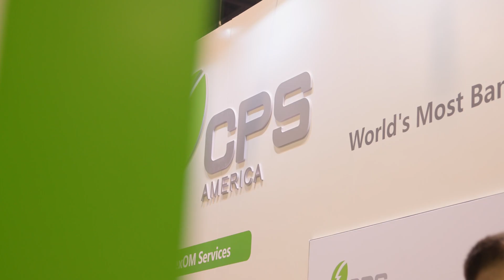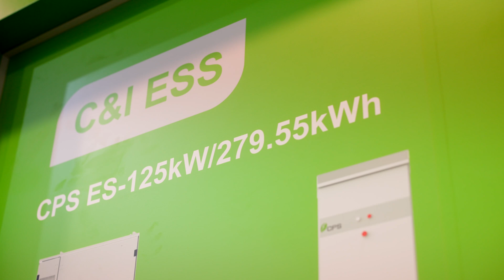C&I Energy Storage with CPS and Elexity Best energy storage for commercial and industrial needs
Special Offers from Tim Montague, President of the Clean Power Consulting Group and host of the Clean Power Hour podcast

Free Consultation | Book a free consultation to grow your solar business today!

Technology Stack Analysis | Get Your Free Tech Stack Analysis: if you’re not using the best tools of the trade in solar PV, you’re falling behind. Discover the Tech Stack That Can Propel Your Solar Business to New Heights
Unlock Your Potential in Large-Scale C&I Solar.

Sponsor the show | Check out our media kit for advertisers and sponsors: if you make solar equipment, tools or software, you can reach thousands of energy professionals each week including decision makers, engineers, EPCs, installers, developers and asset owners.

With a focus on commercial and utility-scale solar and energy storage, the company partners with customers to provide unparalleled performance and service. The CPS America product lineup includes 3-phase string inverters from 25kW to 275kW, exceptional data communication and controls, and energy storage solutions designed for seamless integration with CPS America systems. CPS America has offices in California, New Jersey, and Texas.

Check out the Clean Power Hour podcast - your source for the latest cleantech and clean energy news, thought leaders, and innovators! Our mission is to accelerate the Energy Transition with knowledge, insights, and conversations.

Listen to interviews with cleantech entrepreneurs, investors, manufacturers, and energy professionals and stay up-to-date on the latest technologies and trends. Discover the challenges and opportunities of renewable energy, electrification of transportation, and decarbonizing the economy.

The podcast is available on YouTube and audio platforms like Spotify, Apple, Google and Amazon. and on Twitter @tgmontague. Tune in to hear hosts and cleantech professionals Tim Montague and John Weaver (Commercial Solar Guy) bring you the latest solar, wind, and energy storage news.